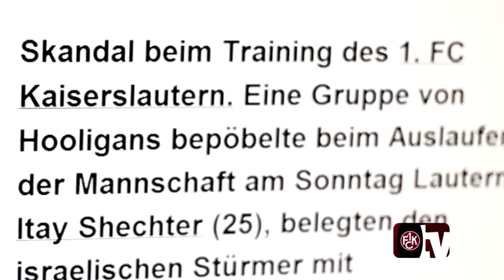Vorbericht: 1. FC Kaiserslautern - VFL Wolfsburg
FCK-TV bietet einen kleinen Einblick ins kommende Heimspiel